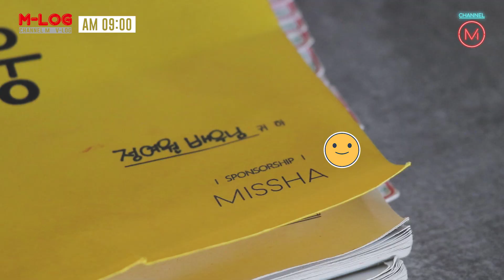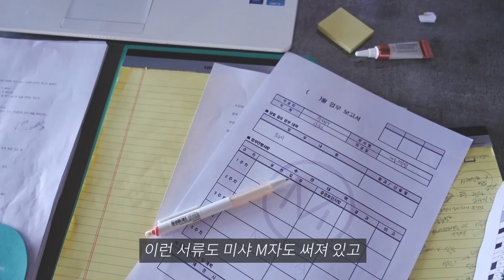[채널M로그] ep3. 미샤 뷰티마케터 4년차 일상 브이로그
횽 님의 잔망로그 스따뚜💕
여기서 묻고 싶어요☝
마케팅 업무 무엇이 궁금하신가요?
댓글달면 횽 님이 직접 dara dream~